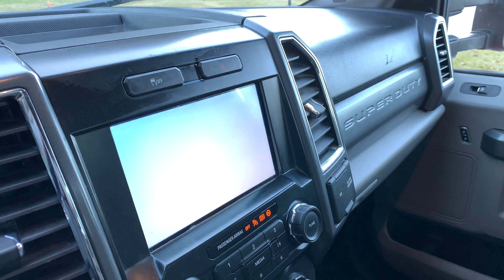2017 Ford F-350 Single Cab RWD Walk Around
2017 FORD F350 WALK AROUND